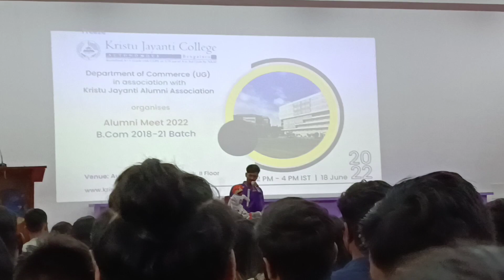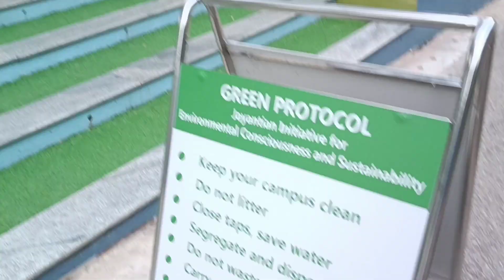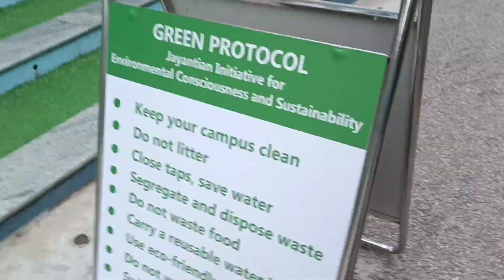College farewell after an Year || Kristu Jayanti College